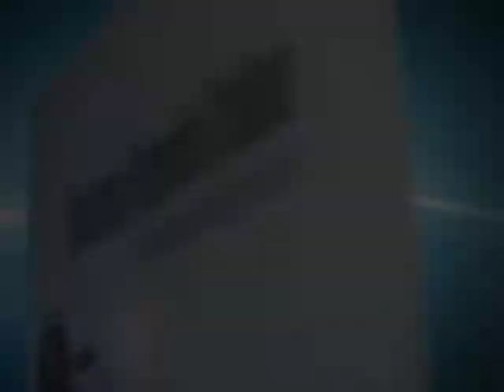Bendecidos para bendecir parte 1 - Pastor Alejandro Colindres